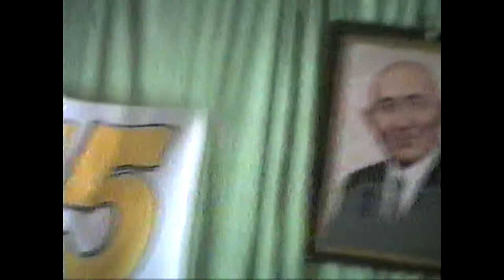Есіркеп ақынның 75 жылдық мерейтойында-9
Сыр бойына танымал айтыскер ақын Есіркеп Қоңқабаевтың 75 жылдық мерейтойынан көріністер. Тоғызыншы бөлім.